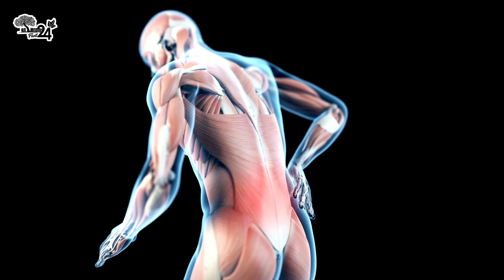🔴 ¡DESCUBRE los 7 ALIMENTOS PROHIBIDOS para la ARTRITIS! y empeoran el Dolor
🔴✅ ((ARTRITIS)) ➜ ¡DESCUBRE los 7 ALIMENTOS PROHIBIDOS para la ARTRITIS! y empeoran el Dolor
¿Sabías que algunos alimentos podrían estar agravando el dolor de tu artritis? En este video te revelamos 7 alimentos PROHIBIDOS que debes evitar si sufres de artritis. Estos alimentos pueden incrementar la inflamación y empeorar el dolor en las articulaciones. ¡No te lo pierdas!

Aprenderás por qué alimentos como el azúcar refinado, las grasas saturadas, las comidas procesadas y otros más están afectando tu salud. Además, te damos consejos prácticos para sustituirlos por opciones más saludables que mejorarán tu bienestar.

💡 Descubre cómo pequeños cambios en tu dieta pueden marcar la diferencia y mejorar tu calidad de vida.

👉 ¡Mira el video completo y toma el control de tu salud!

🔻FUENTE: American Journal of Clinical Nutrition sobre la relación entre grasas saturadas y artritis

Journal of Nutrition sobre el impacto del sodio en la inflamación

answers/arthritis-diet/faq-20058068
Verywell Health - Información general sobre el gluten y su impacto en la salud

Siempre es importante que busque el consejo de su médico u otro proveedor de salud calificado antes de comenzar una nueva dieta o tratamiento y con cualquier pregunta que pueda tener con respecto a una afección médica.